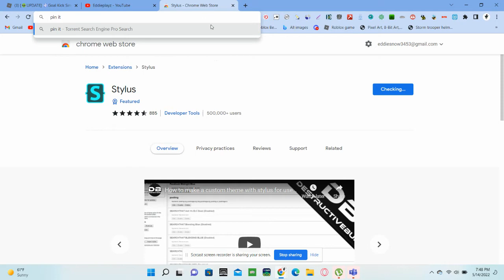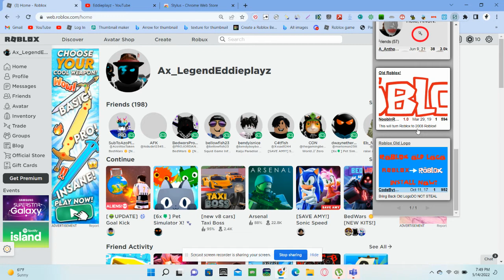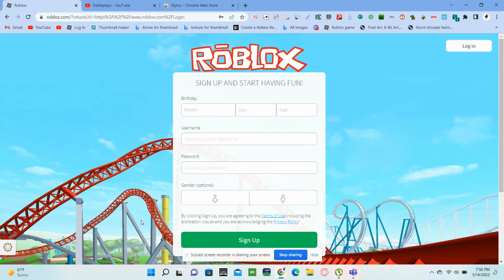How to get old Roblox when you play it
Discord user: Eddieplayz#9751
to support me place E9PIE_(Display name) E - Eddie PIE - pie (just made it for fun)
9 - 9 PIE
Press Tag with Lazer guns game and click play all of them are the same Easter event is out